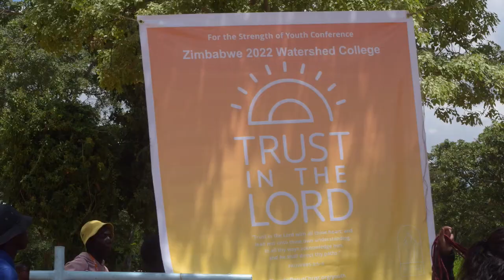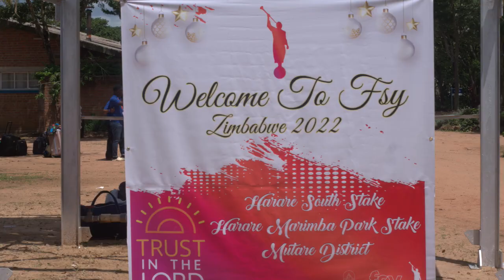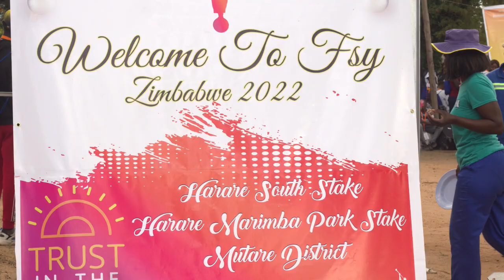Harare FSY 2022 | Watershed College | Day 1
For the Strength of Youth Conference | Trust in the Lord